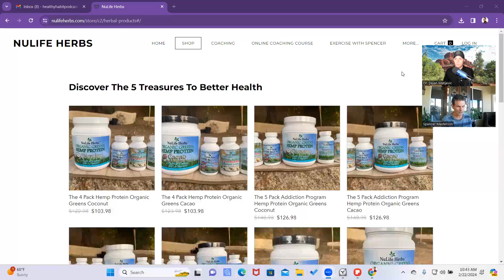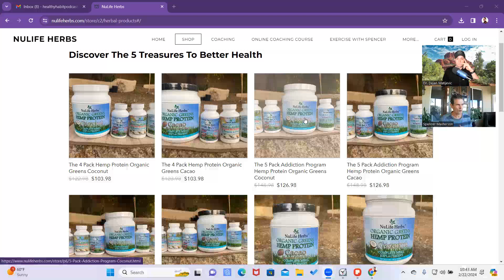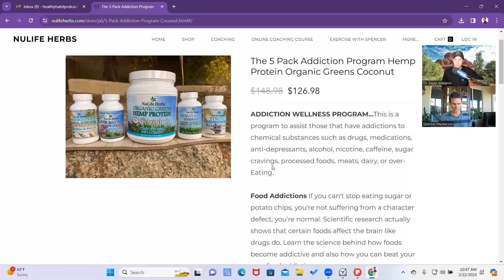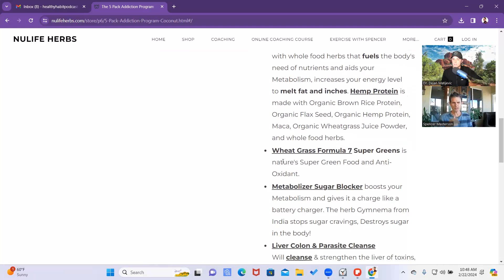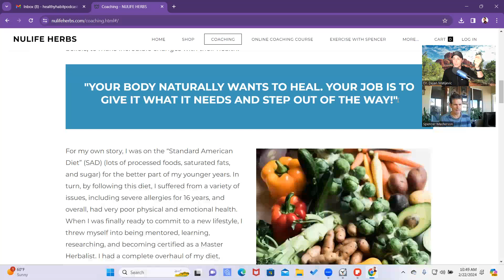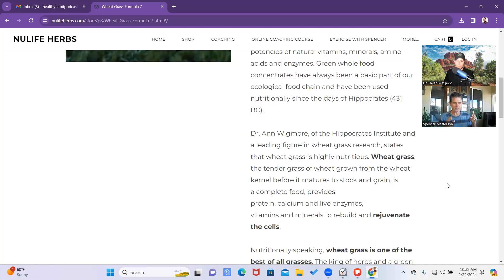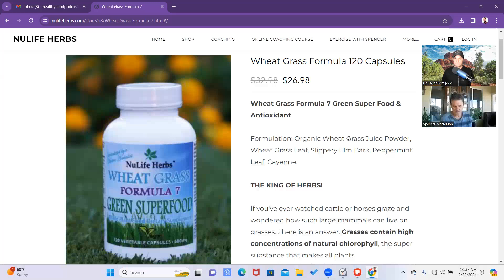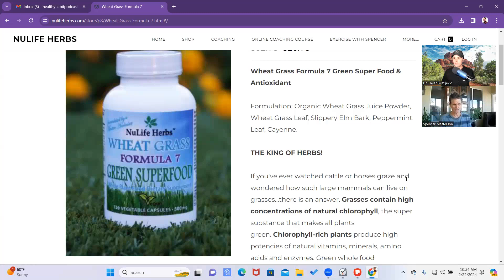All Things NULIFE HERBS with Master Herbalist Spencer Masterson | The Healthy Habit Podcast Ep. 100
Spencer Master is a Master Herbalist, president and founder of NuLife Herbs, and author of Discover the 5 Treasures for Better Health. Spencer received his Masters of Herbology at Dr. John R. Christopher's "School of Natural Healing" and he enjoys teaching about herbs and how they can heal the body. He is dedicated to natural healing through herbs and other natural alternative methods. Spencer's mission at NuLife Herbs is to provide superior natural formulas that relieve stress, heal the body, prevent disease, and maintain optimum health.

TOPICS COVERED
- Welcome to the show, Spencer!
- What made Spencer want to start an herbal company?
- Why was Dr. John Christopher a major promoter of cayenne pepper?
- Spencer's 5-pack addiction program
- Why should people consider wheat grass?
- Why Slipper Elm and Peppermint combined with wheat grass in Formula 7?
- What keeps Spencer motivated to continue helping others be healthier?
- What is the meaning of whole food herbs"?